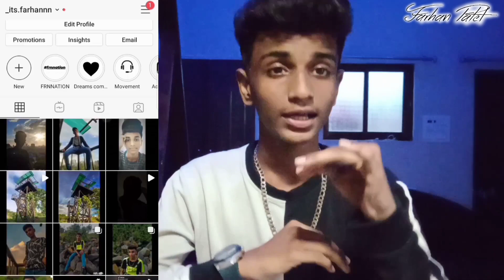HAIR WAX REVIEW 👌 (FARHAN PATEL)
GATSBY hair wax review for the first time